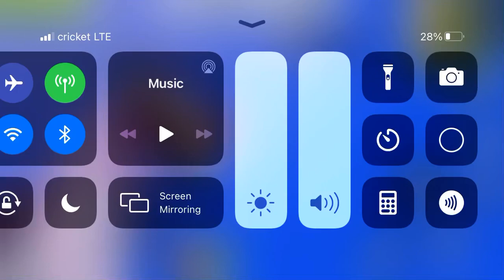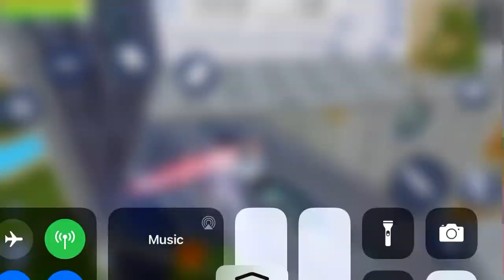Best 3 finger hud for you in cd do I floor ramp faster then kingros